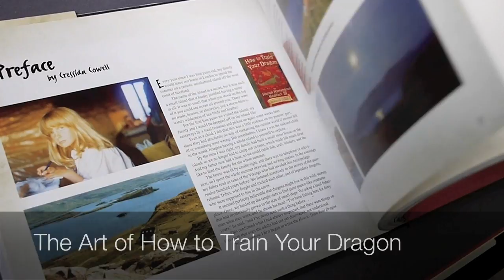The Art of How to Train Your Dragon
for the book review and more pictures. This video is created for review purposes only.